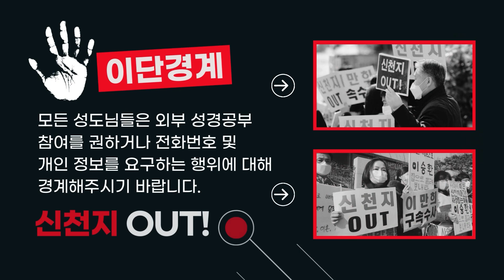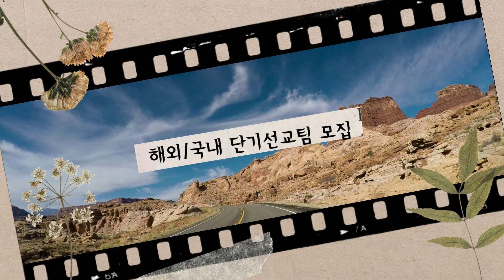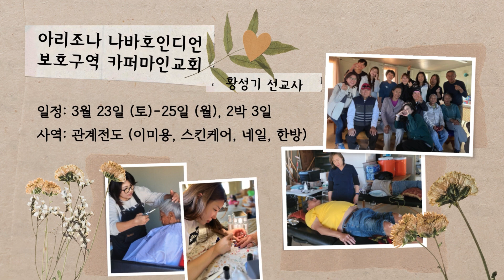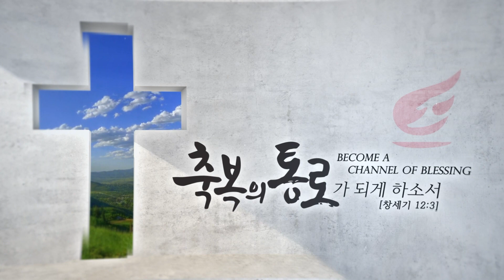SRCC NEWS | 03.10.2024